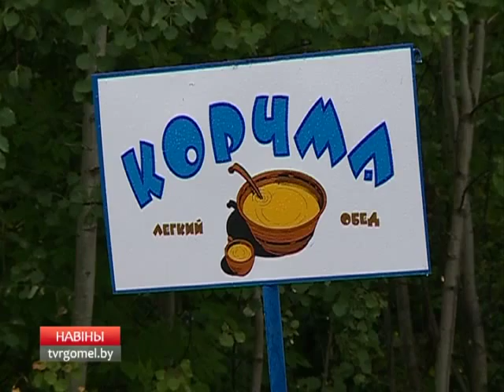2015 07 14 Турслет Савин